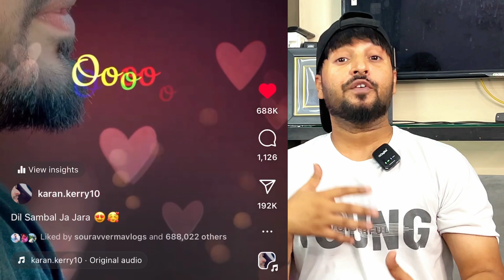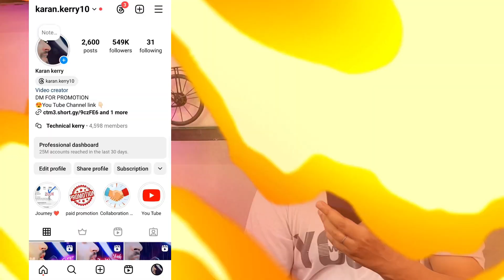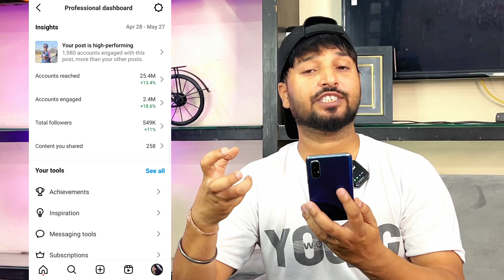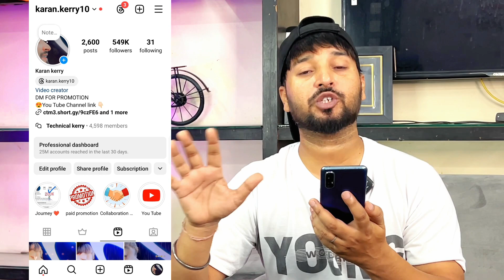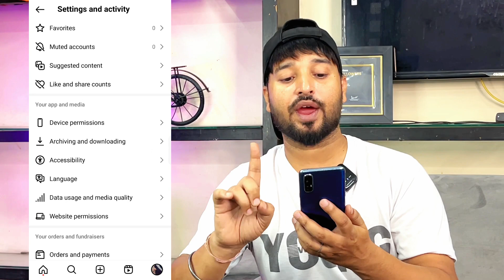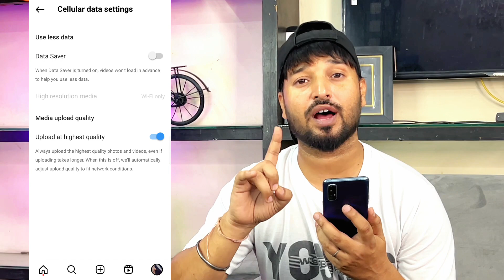Instagram Reels Viral kaise Kare 2024 || How To Viral Reels On Instagram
instagram reel viral
instagram reels viral
instagram reel viral kaise kare
instagram reels viral kaise kare instagram reels instagram video viral kaise kare
reels viral kaise kare instagram

instagram par video viral kaise

instagram real viral kaise karen

reels kaise viral karen

insta reels viral

instagram pe video viral kaise kare

instagram viral

reel ko viral kaise kare

reels viral

insta pe reel kaise viral kare

instagram ki reel ko viral kaise kare

instagram mein video viral kaise karen

instagram par reels kaise viral karen

instagram par video kaise viral karen

instagram per video kaise viral karen

instagram video kaise viral karen

instagram video viral

instagram video viral kaise karen

Instagram reel viral karne ke live kya karen

Instagram reels iral song

Instagram reels viral setting

instagram reels viral nahi ho raha hai 2024

Instagram reels viral kaise kare setting